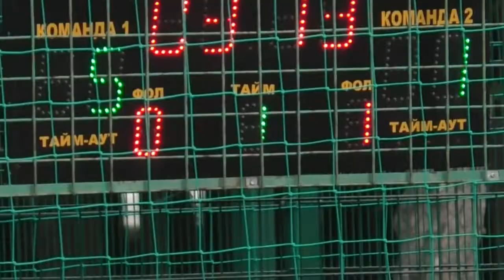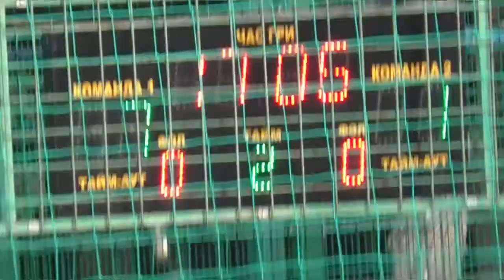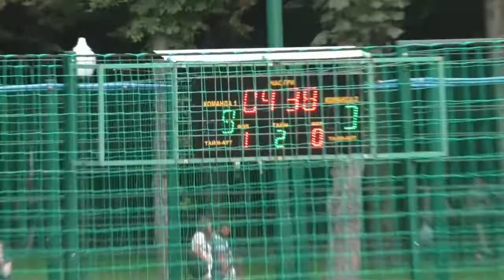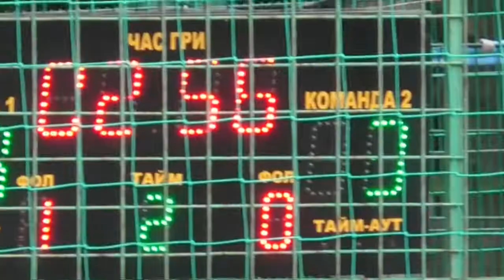4 КлубНичка – UA Team обзор